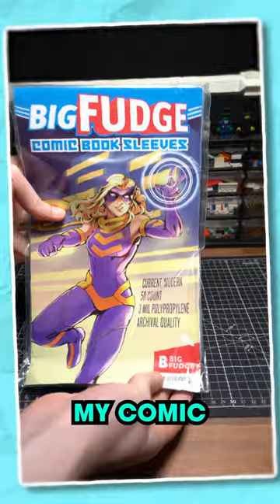NO ONE Wants A FLOPPY COMIC BOOK 📔?!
Protect your comic books so they don't get floppy. ALSO NEW SERIES COMING SOON WHAT!?!?!?

Twitter.com/PhantomCheeseC